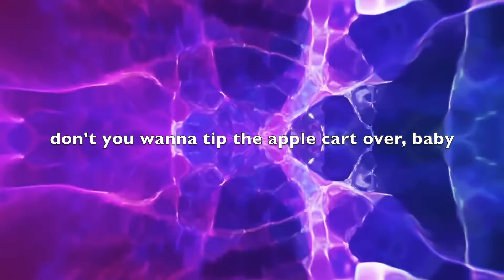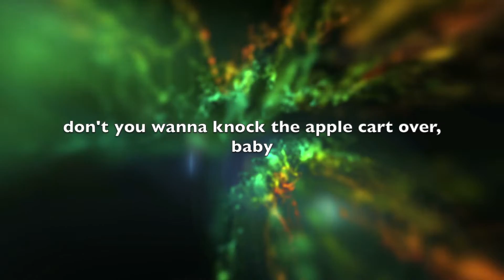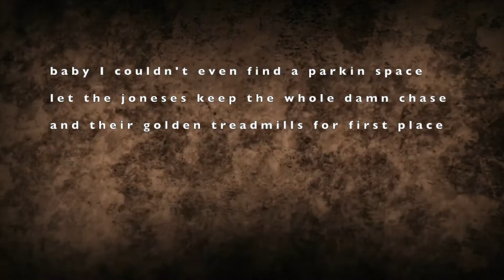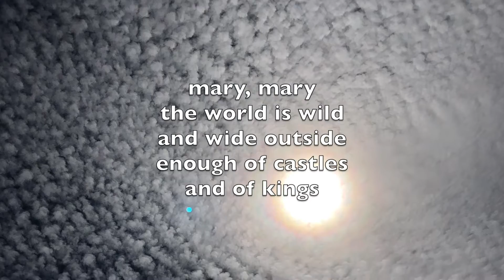Smaller and Better Things - Roger Clyne & The Peacemakers, lyric video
"Smaller and Better Things" from the album Sonoran Hope and Madness